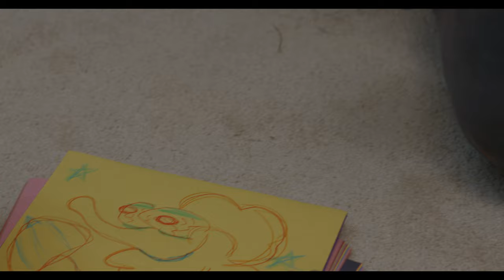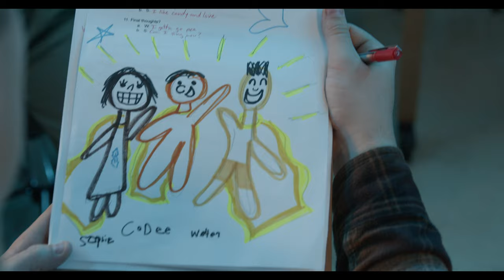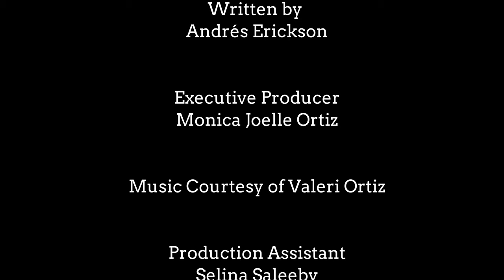The Crab (2024) Low Stakes Productions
"The Crab" was a short film we shot as part of AGBO's "No Sleep 'til Film Fest" 48 hour film competition, organized by the Russo brothers! We wrote, filmed, and edited this one within 48 hours. We didn't place in the competition, but we're pretty proud of the outcome. And we had a blast making it!

Story by: Andrés Erickson, Tyler Picchi, Monica Joelle Ortiz
Directed by - Tyler Picchi
Written & Edited by - Andrés Erickson
Executive Producer - Monica Joelle Ortiz
Cinematography & Color by - Athiwat Saleeby
Sound: Will Frontera
Production Assistant - Selina Saleeby
Original Music - Valeri Ortiz

Cast:
Cody - Tyler Picchi
Sophie - Monica Joelle Ortiz
Walter - Andrés Erickson
Cameraman - Athiwat Saleeby
Bart the Sound Guy - Will Frontera